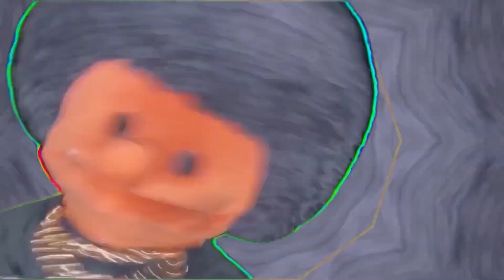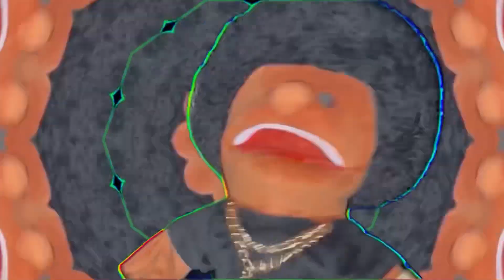STL HIT: RUN iT ROUGH Performed By Toad